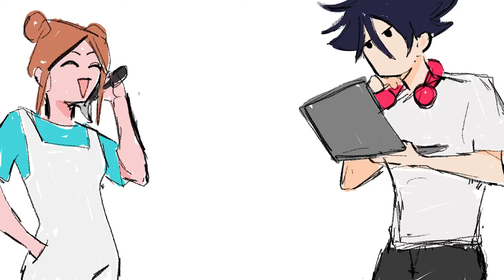Jujutsu Kaisen but it's an old 2000s cartoon show (animation?)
First animation on desktop whoooooOOO